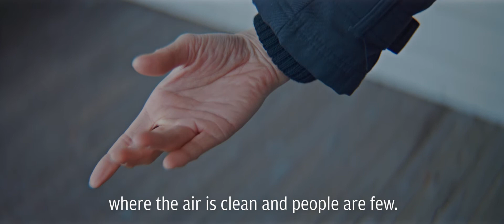Japan Tour 2017 - Meet "Snork Maiden" from The Moomin & The Magician's Hat ballet tour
Mai Komori is a professional ballet dancer based in Helsinki, Finland. She currently works for the Finnish National Ballet and can be seen in the role of Snork Maiden in The Moomin & The Magician’s Hat ballet that tours in Japan in Spring 2017.